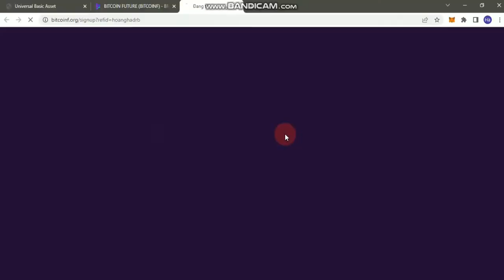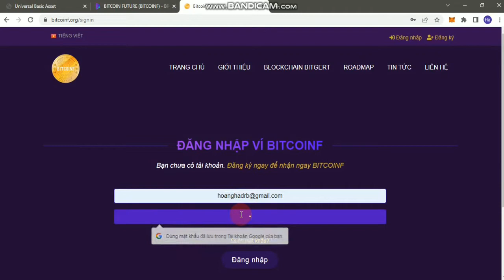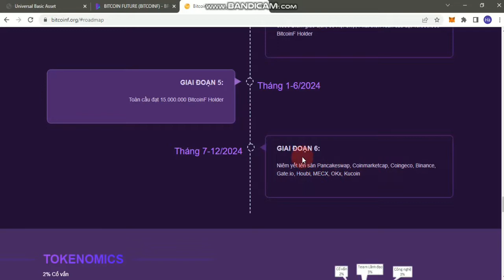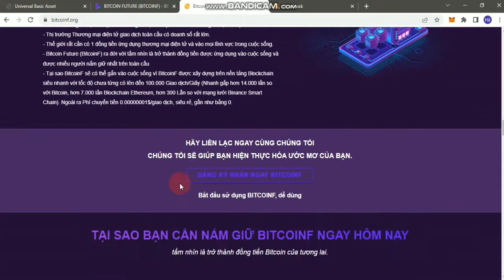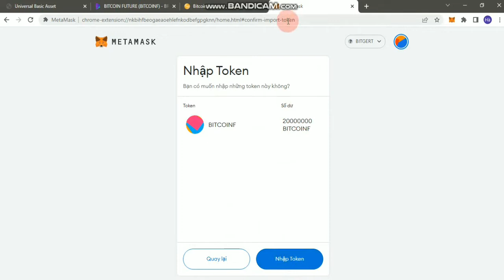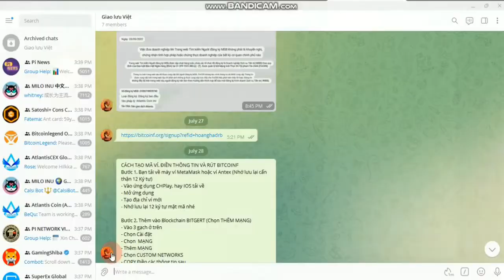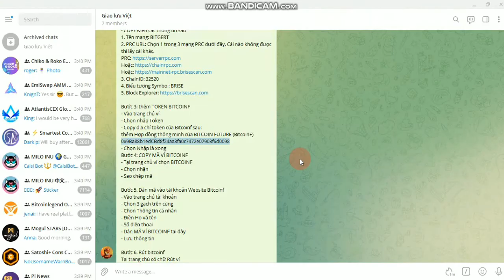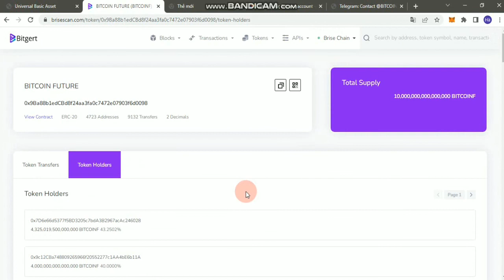DỰ ÁN KHỦNG NHẬN 20.000.000 BITCOINF VỀ VÍ METAMASK, BITCOINF ĐANG ĐƯỢC TRAO ĐỔI HÀNG HÓA SÔI ĐỘNG